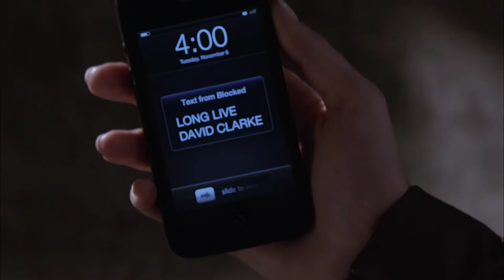Life-changing | Revenge Finale | RTÉ Two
Life-changing | Revenge Finale | May 28th | 9.55pm| RTÉ Two

The second season of Revenge culminates in a special finale event filled with high octane and life-changing moments.